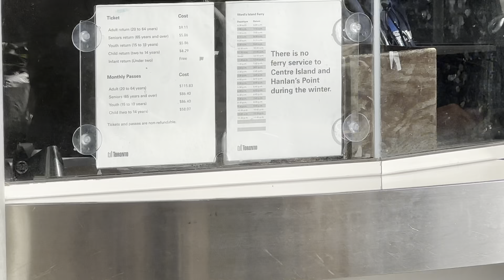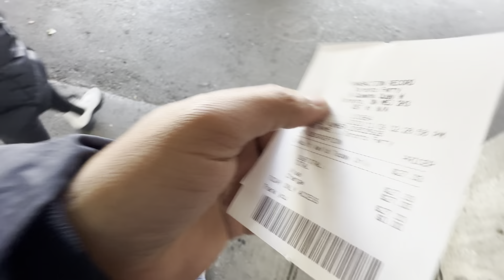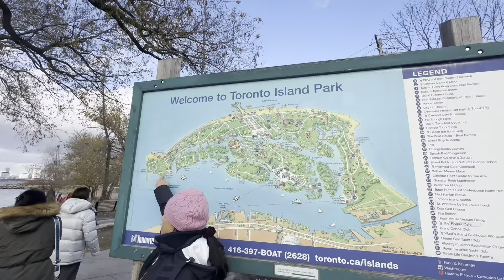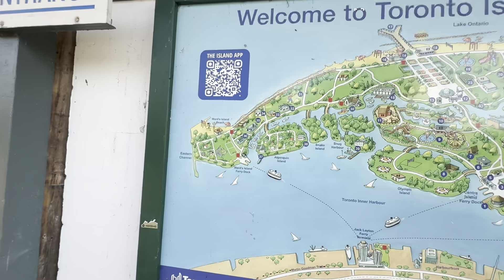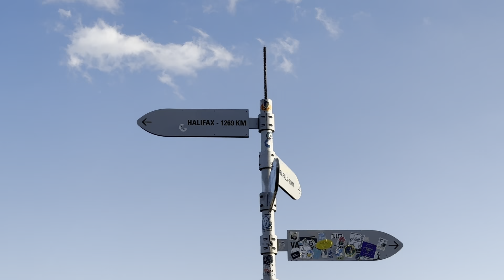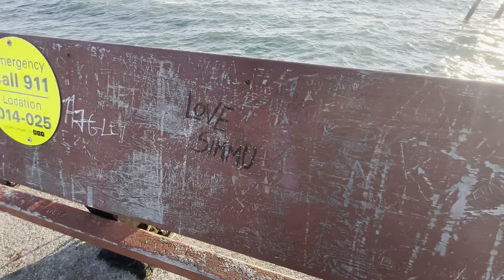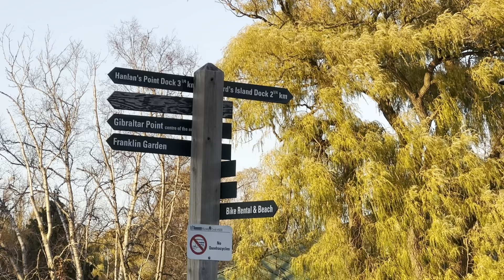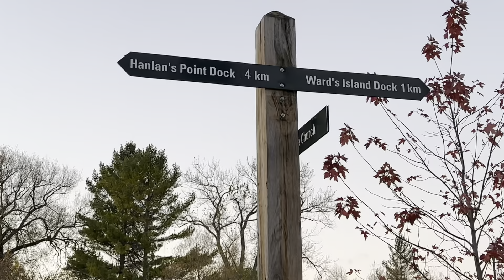Toronto Island 🌳🏖️ | Wards Island & Centre Island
Join me on a journey to Toronto Island as we explore the beautiful wards island and centre island. Get insider tips on how to get tickets and board the ship from Toronto. Immerse yourself in the breathtaking nature and sandy beaches of this hidden gem. Don't miss out on this amazing travel vlog that will guide you through your visit to Toronto Island.